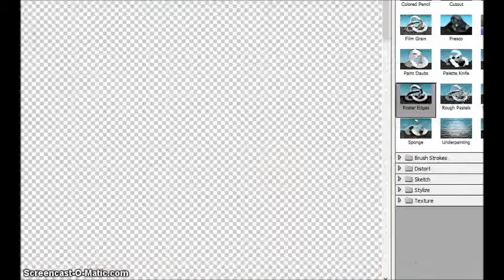Vack looks perturbed when he sleeps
WOW A SPEEDPAINT
I haven't ever done much of this screen recording stuff before so
learning new stuff erryday ( ͡° ͜ʖ ͡°)